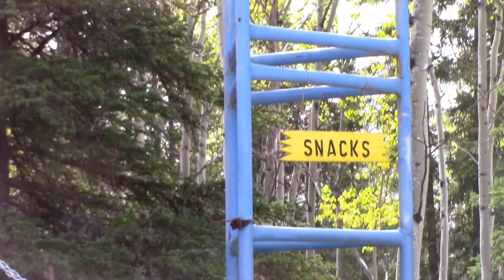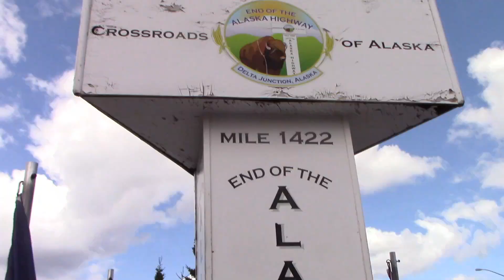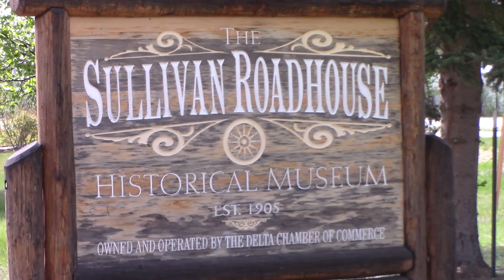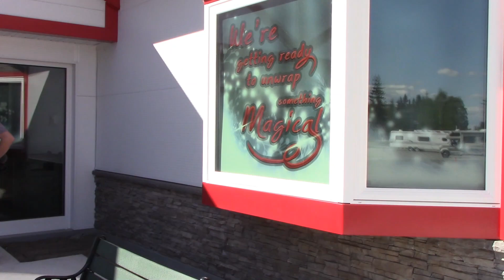RVing to Alaska | Tok to Fairbanks Alaska | a stop at the North Pole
Roadtripping from Tok to Fairbanks Alaska, with a stop at the North Pole